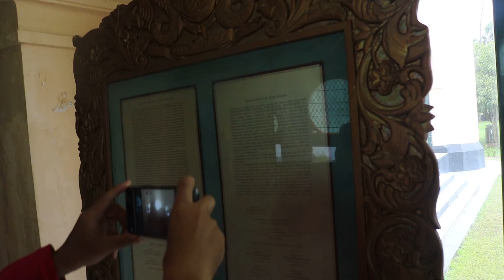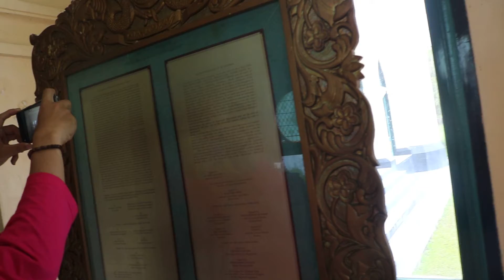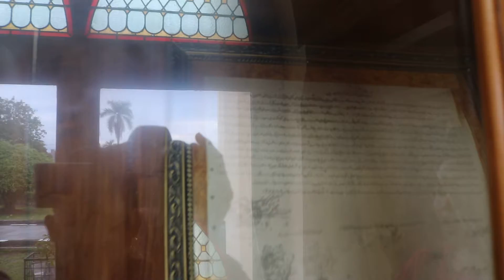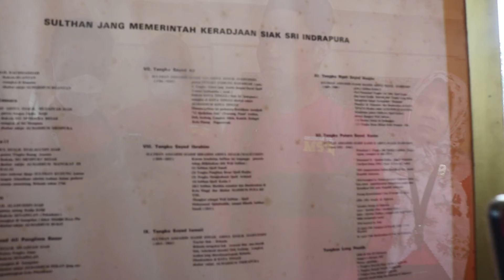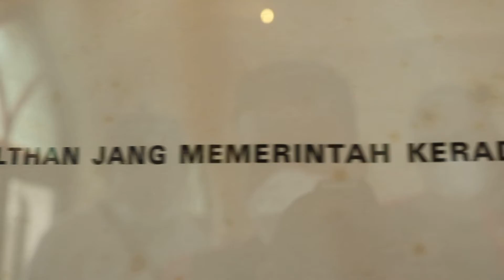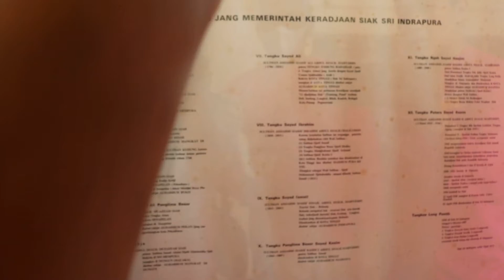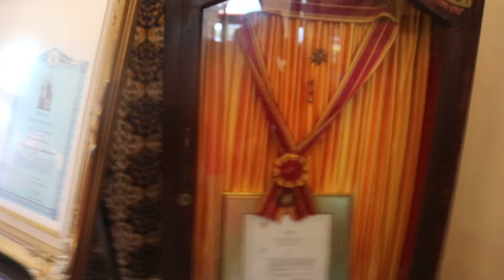Wisata Kesultanan Siank Indrapura Riau